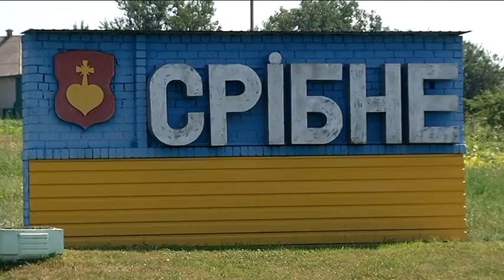Жительница с. Подол Черниговской области задушила ребенка - Надзвичайні новини ICTV - 02.08.2017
Местная жительница поссорилась со своим сожителем, после чего задушила собственную дочь.